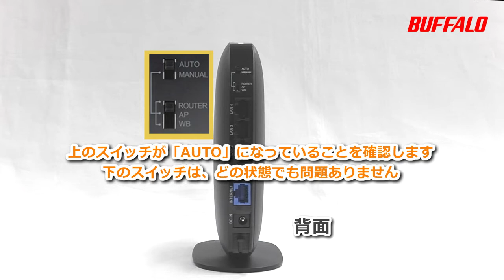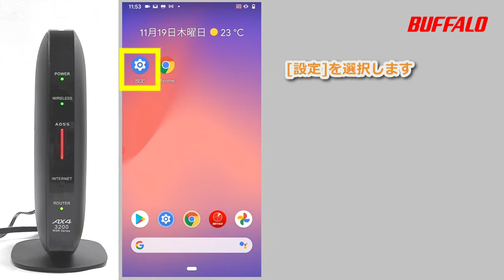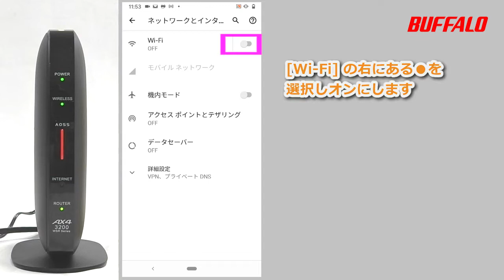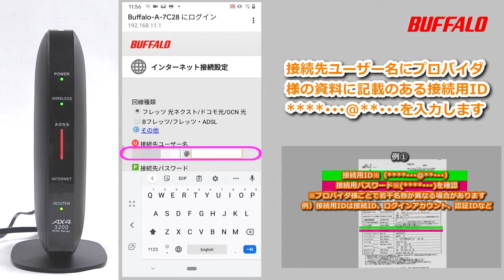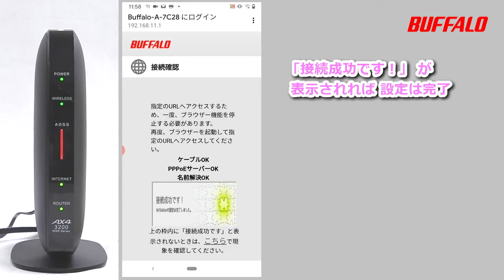WSR-3200AX4S 初回設定 Android編(Wi-Fi接続、インターネット設定)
本動画で解決しない場合は、以下URLからLINEにてお問合わせください。
※LINE問合せには友だち追加が必要となります。

Androidで暗号化キー(Wi-Fiパスワード)でWi-Fiルーターに接続して初回設定する方法について説明します。

00:00 intro
00:07 インターネット接続に必要なプロバイダ情報の確認
00:24 Wi-Fiルーターの事前準備
01:41 Wi-Fiルーターに接続しプロバイダ情報を入力しインターネットにアクセス
04:02 参考）Wi-Fiルーターの初期化